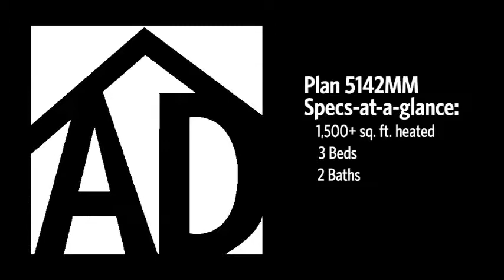Architectural Designs Plan 5142MM Virtual Tour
House plan 5142MM is a 1,500+ square foot 3 beds 2 baths single story house you can build. We have the construction drawings available in prints, PDF and CAD formats. See full specs and floor plans and ordering information at this